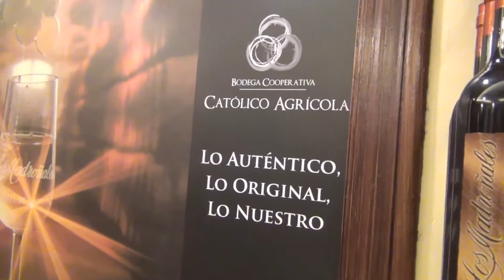Nuevo Despacho de Vinos en Sevilla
Abrir un despacho de vinos en Sevilla era un objetivo de nuestra empresa desde hace bastantes años; ya es una realidad.
Chipiona es el destino turístico preferido desde hace mucho tiempo por los sevillanos y nuestra bodega, y sobre todo nuestros vinos, son muy bien conocidos y apreciados en la metrópolis sevillana. Chipiona es para Sevilla su segunda casa y nuestra empresa bodeguera, la empresa emblemática de Chipiona, y nuevos vinos, premiados por todo el mundo por su calidad y originalidad, tienen que estar presentes en un mercado que aprecia y conoce muy bien la realidad de nuestro pueblo.
El establecimiento bodeguero que recientemente se ha inaugurado, situado en Nervión, Calle el Greco, 4, esquina Monte Tabor, dispone de más de 60 metros con una terraza muy amplia. Es coqueto y elegante y ha sido realizado con muy buen gusto.
Pretendemos que nuestros visitantes se sientan como en su casa, como si estuvieran en Chipiona y en nuestra bodega, saboreando lo más genuino y el sabor que mejor identifica a Chipiona, como es nuestro Moscatel y nuestros vinos.
Ha sido y es una apuesta importante para nuestra empresa, supone estar presente y llegar directamente al consumidor en un mercado muy amplio como es Sevilla, donde nuestros clientes van a tener la oportunidad de degustar y comprar nuestros vinos con la máxima garantía de calidad y a los mismos precios de bodega que en Chipiona.
Este establecimiento se une, además, a nuestra red de tiendas que ya suman más de 6 en Chipiona y la comarca y esperamos que sea un auténtico éxito y guste a nuestro querido público sevillano.